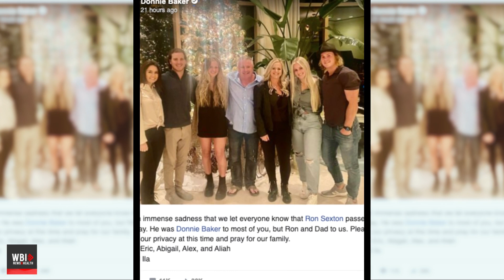Ron Sexton 'Donnie Baker' Dead at 52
We mourn the loss of a comedic genius and beloved member of 'The Bob & Tom Show' - Ron Sexton, also known as "Donnie Baker." At the age of 52, Sexton left us while on tour with his stand-up comedy show.

In this video, we reflect on his contribution to comedy, his memorable characters, and the lasting impact he had on his audience and colleagues.

Though we've lost a bright light in the world of comedy, his legacy lives on. Please join us in celebrating the life and work of Ron Sexton, a remarkable comedian who touched our hearts and tickled our funny bones. We extend our deepest sympathies to his family, friends, and fans worldwide.